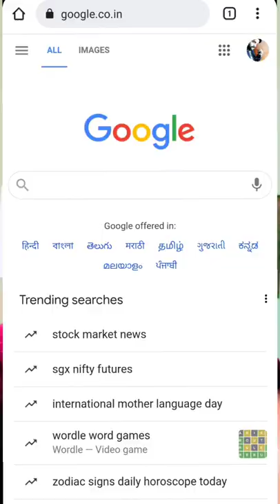😍 Instant Image Compress